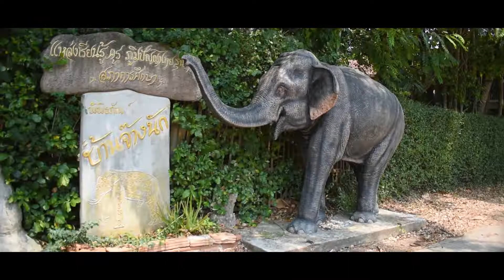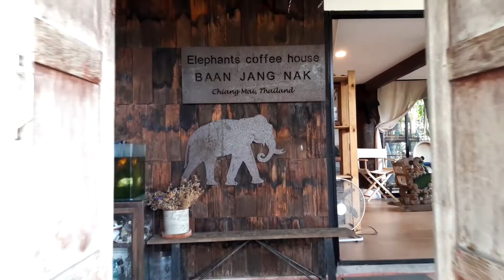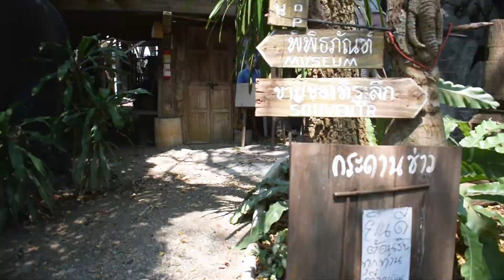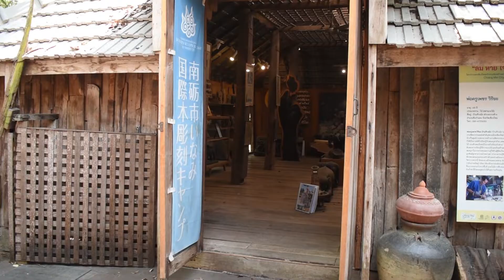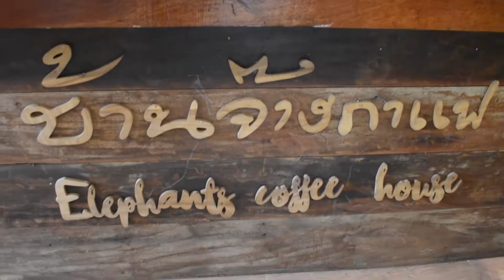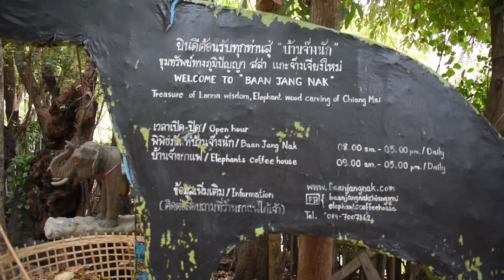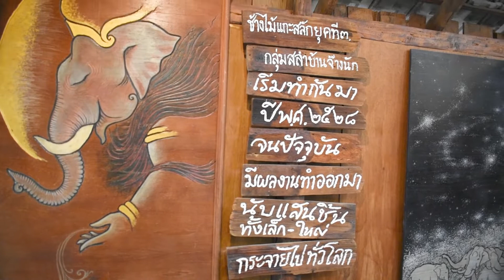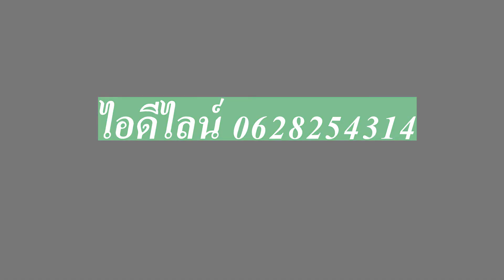บ้านจ๊างนัก ที่สุดของงานไม้แกะสลัก อ.สันกำแพง จ.เชียงใหม่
บ้านจ๊างนัก(ภาษาเหนือคือ บ้านที่มีช้างเยอะจำนวนมาก)เป็นพิพิธพัณฑ์ที่แสดงผลงานการแกะสลักไม้รูปช้างที่มีความสวยงามและวิจิตรอลังการ ก่อตั้งโดย สล่า เพชร วิริยะ (สล่า แปลว่าช่าง)ได้ร่วมกับเพื่อนฝูงที่มีฝีมือในงานแกะสลัก ร่วมกันรังสรรค์ผลงานแกะสลักรูปช้าง ที่ได้รับการยกย่องว่า เป็นงานแกะสลักช้างที่เหมือนมากที่สุด บ้านจ๊างนัก ตั้งอยู่ ต.บวกค้าง อ.สันกำแพง จ.เชียงใหม่(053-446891) เปิดให้ชมทุกวัน ไม่เสียค่าบริการเข้าชมแต่อย่างใด